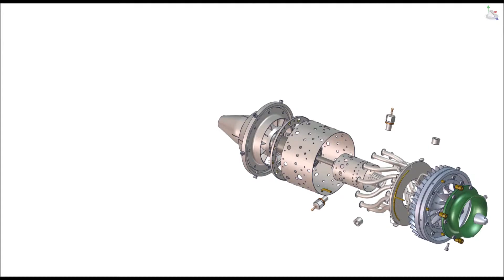3D-ATS: Commercial HD Video Sample 3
3D-ATS creates Technical Animations for Commercial purposes, Assembly/Disassembly Instructions and Interactive Content for all your business needs.

*Acknowledgements: Thanks to Doug Wehrly (Design Engineering Consultant, Austin, Texas) for providing the 3D file.